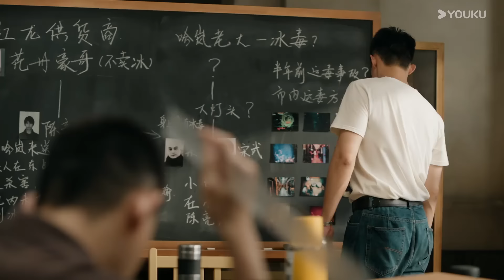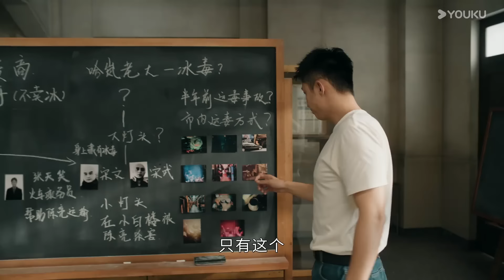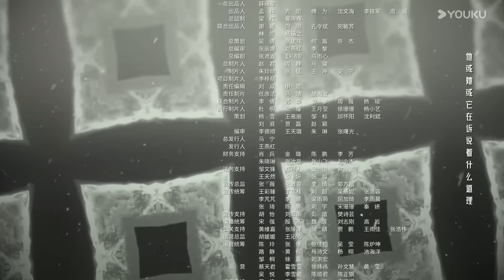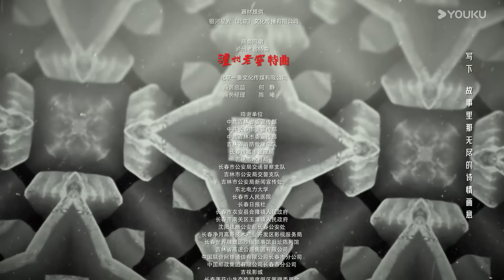ENGSUB【雪迷宫The First Shot】EP07：惊天大案！黄景瑜缉毒追凶 | 黄景瑜 / 章宇 / 王子奇 / 谢可寅 /林博洋 | 警匪 悬疑 | 优酷 YOUKU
★以下地区观看正片请移步优酷国际版APP：泰国、印度尼西亚、越南、马来西亚、新加坡、菲律宾、中国香港、中国澳门、中国台湾。欢迎下载优酷国际版APP，不管您所处何地都能享受《雪迷宫》全集英语字幕噢，加入优酷国际版APP会员，更能抢先观看更多会员集数！

★APP会员更新时间：2024年9月3日21:30上线，优酷全网独播，优酷VIP会员首更5集。9月4日至9月6日每天更新2集，9月7日、9月8日每天更新1集。
★Executive Producer: Zhang Yimou
★监制：张艺谋
★Starring: Huang Jingyu / Zhang Yu / Wang Ziqi / Xie Keyin / Lin Boyang / Liu Runnan / Zhao Yutong / Lianlian / Guan Yajun / Li Naiwen / Liu Wei / Liang Guanhua / Ding Jiali / Cheng Yong / Liu Xiangjing / Song Jiateng
★主演：黄景瑜 / 章宇 / 王子奇 / 谢可寅 / 林博洋 / 刘润南 / 赵昱童 / 练练 / 关亚军 / 李乃文 / 刘威 / 梁冠华 / 丁嘉丽 / 程雍 / 刘向京 / 宋家腾

【雪迷宫The First Shot】九七年，禁毒局尚未成立，面对突然爆发的毒品危机，东北哈岚市临时组建了一支精英队伍，他们各有所长，但都对新型毒品一无所知……年轻刑警们不仅要面对穷凶极恶的贩毒集团、狡诈离奇的运毒手段，更要经受情与法的抉择、正义与人性的考验。他们肝胆相照、披荆斩棘，铸就了一段惩奸除恶的热血传奇。

00:00 The International Website youku.tv is now available!
02:00 Download YOUKU International APP to get early access to the full show